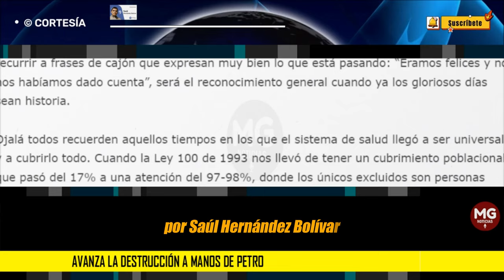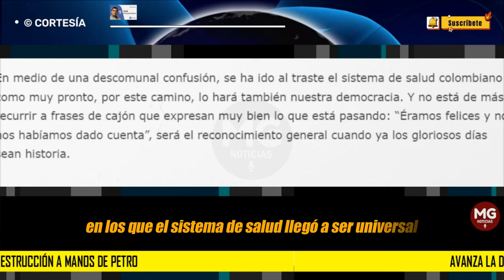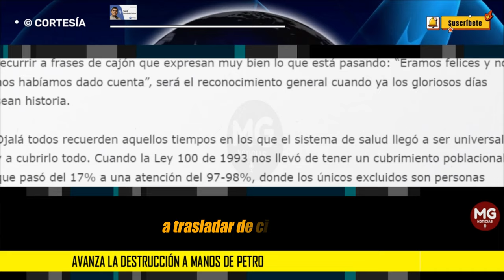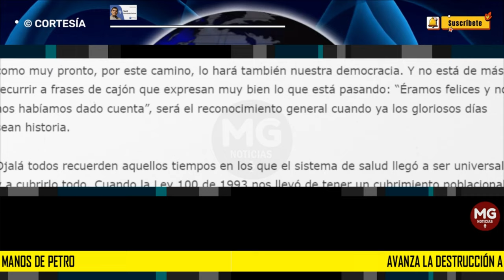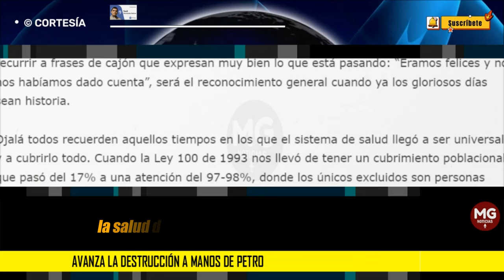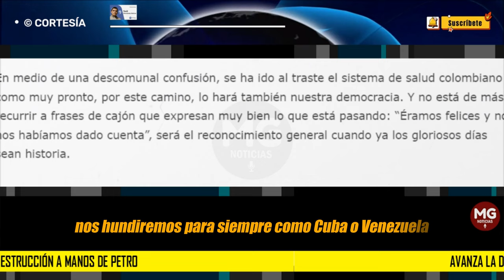AVANZA LA DESTRUCCIÓN A MANOS DE PETRO 🚨 Por: Saúl Hernández Bolívar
En medio de una descomunal confusión, se ha ido al traste el sistema de salud colombiano como muy pronto, por este camino, lo hará también nuestra democracia. Y no está de más recurrir a frases de cajón que expresan muy bien lo que está pasando: “Éramos felices y no nos habíamos dado cuenta”, será el reconocimiento general cuando ya los gloriosos días sean historia.